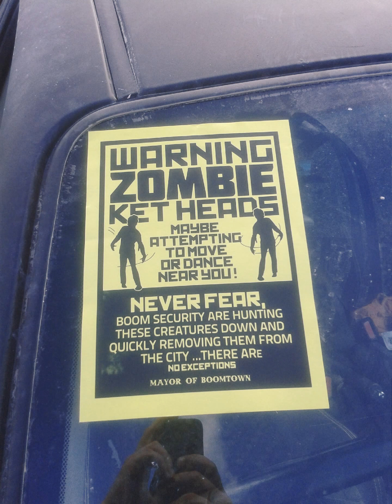The Jam Room DogTag Sovereign unplugged (Nefarious)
New song I created (Nefarious)
It's about the struggles we're put under in life under control of higher power's so thought I'd add some of my treasured memories which I'm sure you all have just as many to help see through the darker days in life filled with greed hate and control but we each have our most  treasured memories to remind of who we are not what they want us to be 🤘💖🤘